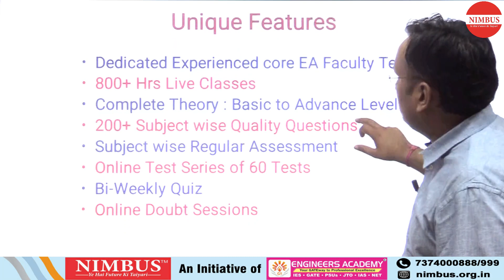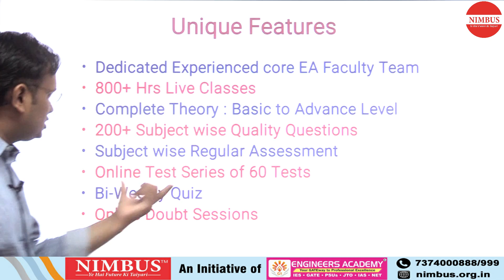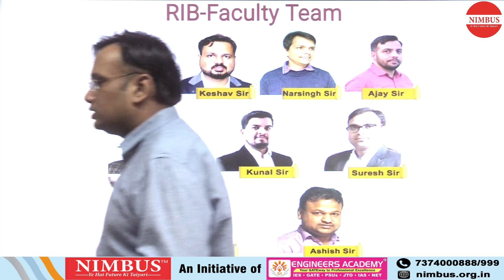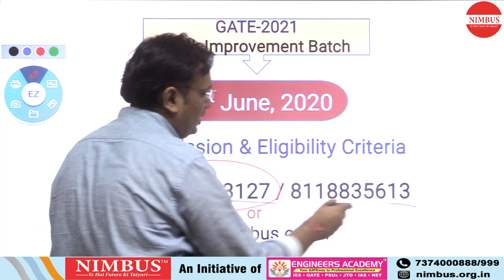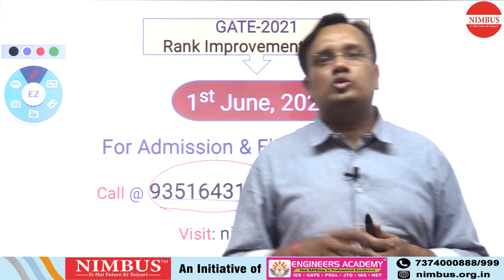How To Crack GATE 2021 Electrical/Electronics Engineering | Online Classes | Rank Improvement Batch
Rank Improvement Batch (RIB) for GATE 2021 EE/ECE:  In this video Nimbus learning and Engineers academy director Mr. Pankaj goyal will tell you about the rank improvement batch for GATE 2021 EE/ECE branch. This batch is for the aspirants who appeared in GATE exam previously but unfortunately didn’t get the good results. The rank improvement batch will be completely online.
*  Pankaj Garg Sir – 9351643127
*  Narsingh Sir – 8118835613 (Batch coordinators)
In This Rank Improvement Batch you will get:
👉🏻 Dedicated experience core faculty team of engineers academy
👉🏻 800+ Hrs live classes
👉🏻 Complete theory : Basic to advance level
👉🏻 200 + Subject wise quality questions
👉🏻 Subject wise regular assessment
👉🏻 Online test series of 60 Tests
👉🏻 Bi-weekly Quiz
👉🏻 Online doubt sessions

Nimbus Learning  Subscription Benefits:
👉🏻 1. Learn from India’s best pool of faculties
👉🏻 2. Dedicated DOUBT sessions
👉🏻 3. Most upto date content
👉🏻 7. High Quality study material